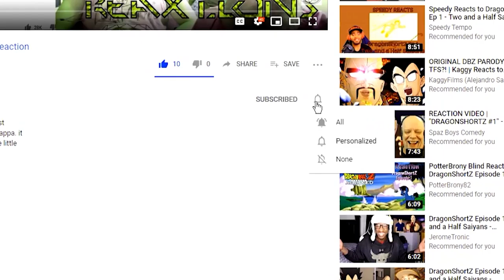One Piece Ep. 933 : The Appearance of A Killer | Axel Grave ReaXtions | Anime Reaction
The appearance of Kamuzo and proof that too this day Goda brings things we weren’t expecting don’t believe me the most recent chapter had a dope reveal too. Come chat with us about it!
I’ve been reading, watching and thinking about one piece continually for the last 20 years, but only now am I starting to React to it for our Channel, join me as I appreciate the greatness that our lord and saviour Goda Has to offer. - Axel D. Grave